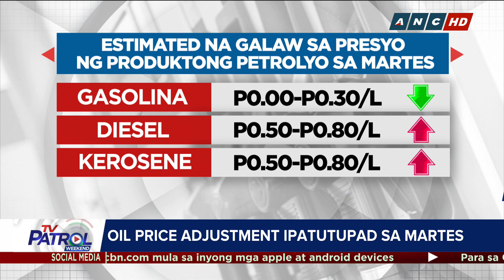Oil price adjustment ipatutupad sa Martes | TV Patrol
Maaaring walang pagbabago hanggang rollback na P0.30 sa kada litro ng gasolina, habang ang diesel at kerosene ay parehong tataas ang presyo mula P0.50 hanggang P0.80 kada litro.